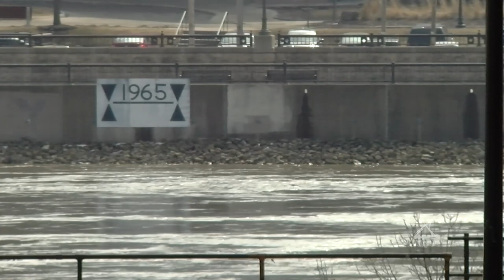Metro Plant Flood Preparation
When the Mississippi River rises, the Metropolitan Council's Metro Wastewater Treatment Plant goes into action, ensuring the plant continues uninterrupted operations and the region's water supply remains safe.